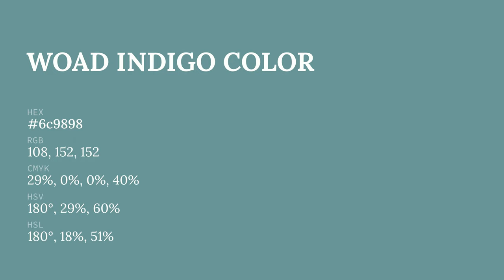Woad Indigo color 6c9898 hex color - Blue color - Warm color 6c9898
What color is Woad Indigo ? 6c9898 hex color - Blue color - Warm color 6c9898

Hex 6c9898 Color Code is also known as Woad Indigo color.